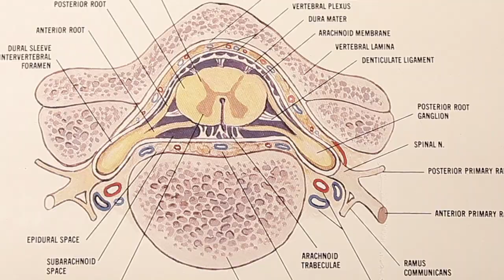Accelerated Bone Healing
Emory spine surgeons have pioneered an incredible development in accelerated bone healing. Combining decades of research in surgical techniques and advanced biology, our doctors have developed the ability to make bones heal faster and stronger.